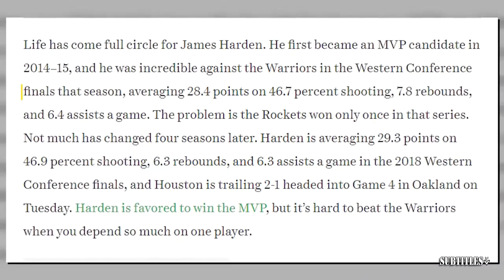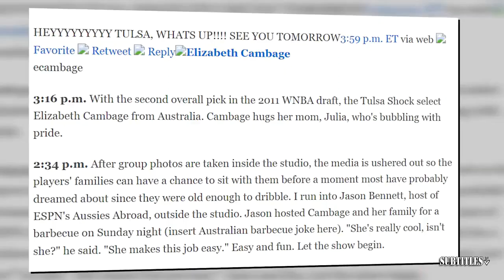FIRST TAKE | “LeBron in playoffs mode “- Stephen A.: Lakers will make a run to the Conference Finals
FIRST TAKE | “LeBron in playoffs mode “- Stephen A.: Lakers will make a run to the Conference Finals. Immerse yourself in a mesmerizing fusion of visuals and music showcased in this video compilation. Delve into the essence of each piece through thought-provoking subtitles, illuminating the most poignant moments. Express your appreciation by engaging with our content through likes and subscriptions to our channel! 🔥🎶📽️